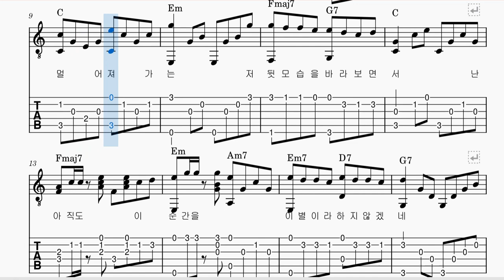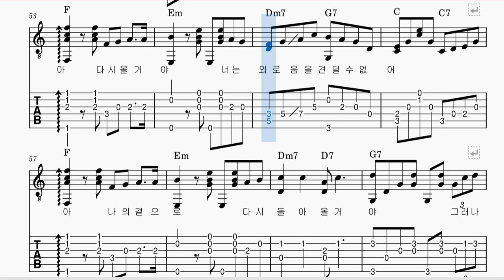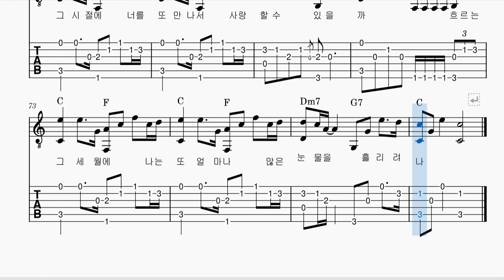슬픈인연_나미_fingerstyle guitar score(대충치는 쉬운 핑거스타일 기타악보)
나미의 슬픈인연(a sad connection)기타악보입니다.
며칠간 하루에 몇 마디씩 만들고 기타로 쳐보니 약간 운지 어려운 부분 빼고는 무난하게 연주할 수 있을 것 같습니다.